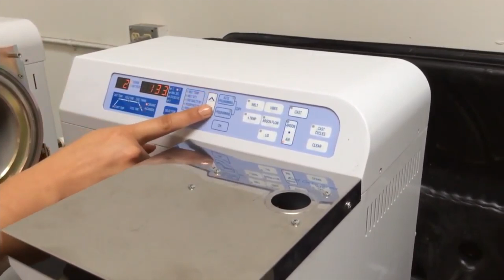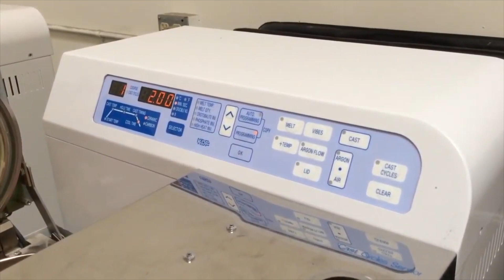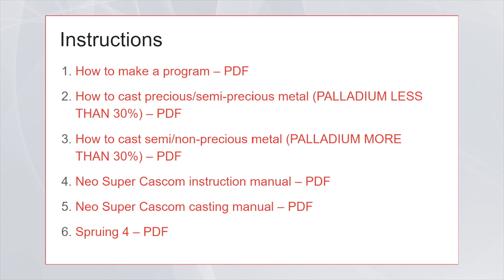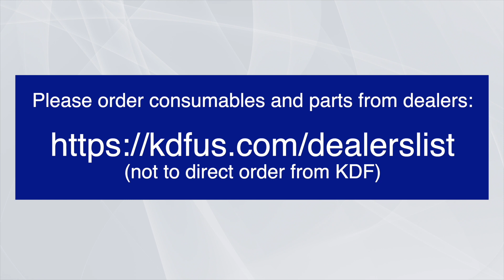Neo Super Cascom Programming Example Troubleshooting Guide KDF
Want to carry our products? Please Contact
We are currently looking for new dealers all over Canada,North America, South America.